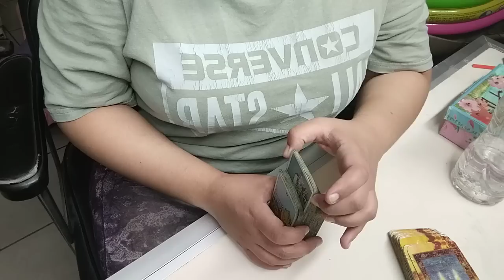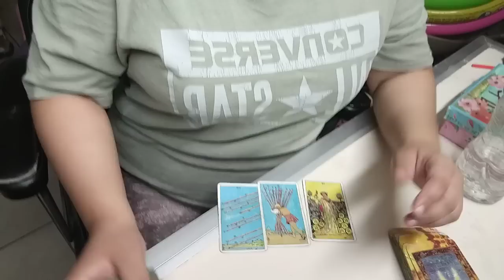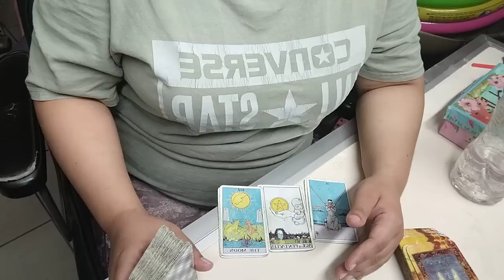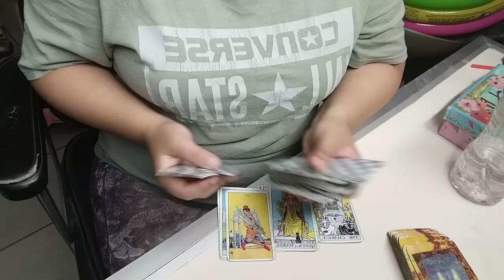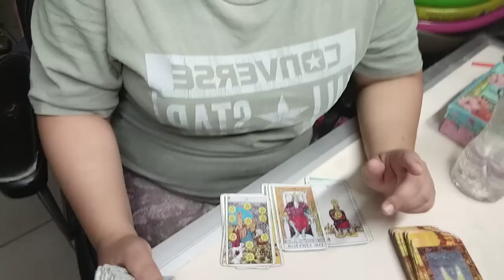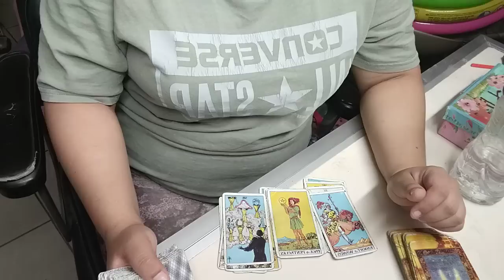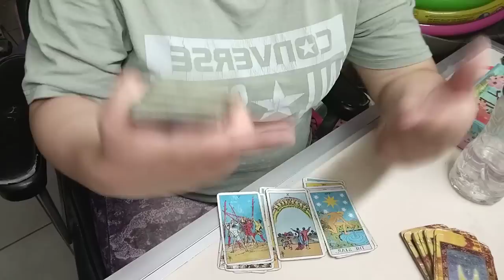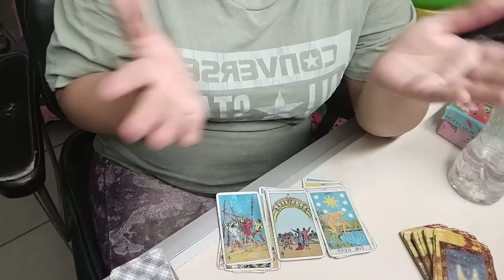Tu ex NARCISISTA sabe que en su perra vida vuelve a dormir contigo